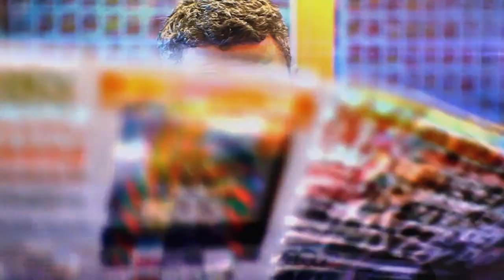To już dziś! Przygotowania do ślubu Rozenek i Majdana!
Stało się. Perfekcyjna pani domu i były bramkarz polskiej reprezentacji piłki nożnej postanowili stanąć na ślubnym kobiercu. Przygotowania do ślubu trwają pełną parą. Ekipy dekorują kwiatami ogród. Wszystko musi być dopięte na ostatni guzik. Pogoda sprzyja wyjątkowej uroczystości. Czy będzie to perfekcyjny ślub? Wszystko na to wskazuje.